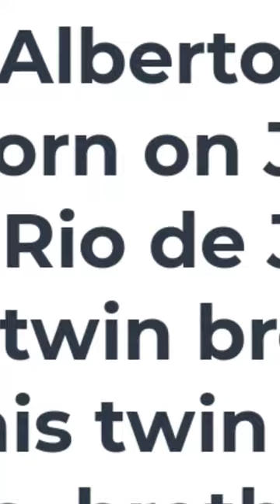carlos alberto torres football player😘🤯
carlos alberto torres football player short Biography in English